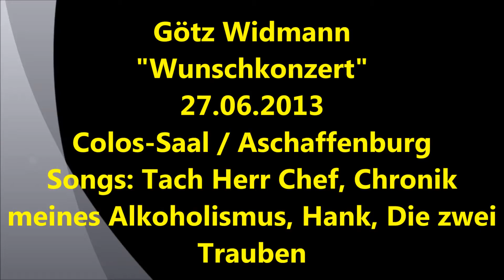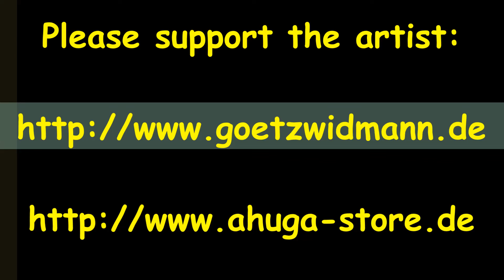Götz WIdmann live 4pack - Tach Herr Chef - Chronik meines Alkoholismus - Hank - Die 2 Trauben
Götz Widmann spielt HARMLOS, live im Colos Saal in Aschaffenburg am 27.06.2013
Tach Herr Chef - Chronik meines Alkoholismus - Hank - Die 2 Trauben